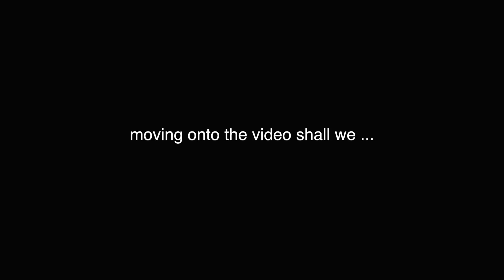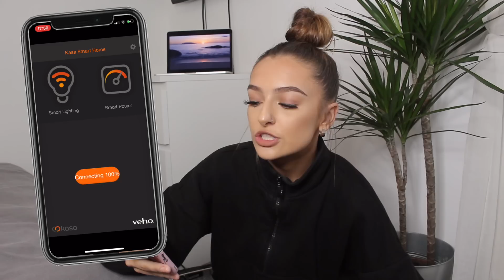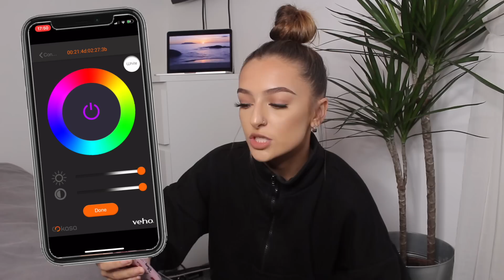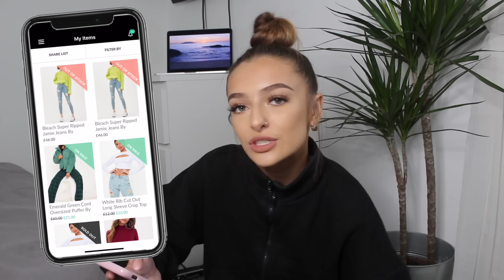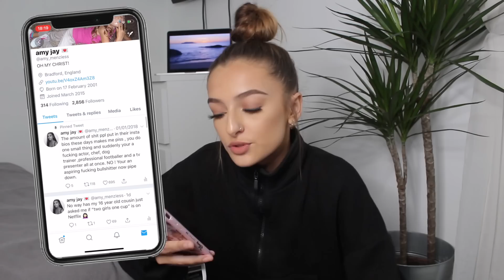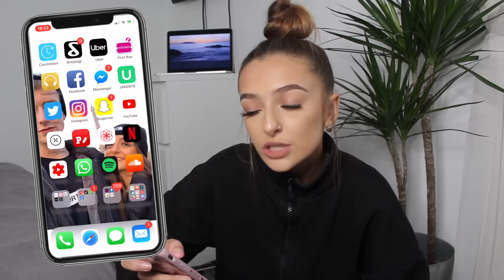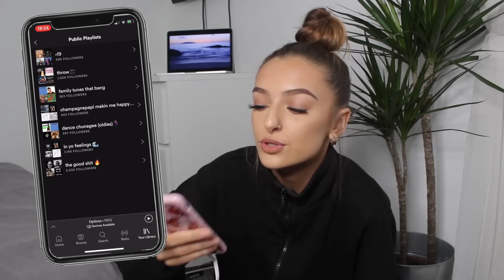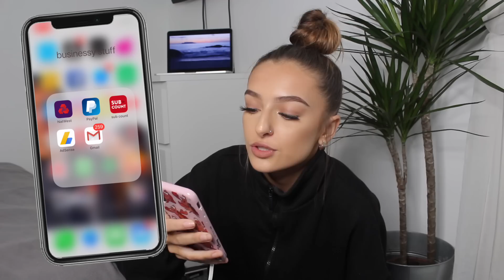Whats On My iPhone X updated | amy menzies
hey lovelies,

this was a very last minute video so sorry if it not up to usual standards , which tbh when are my videos ever , but yeh , pls enjoy nonetheless

my links -
My Twitter; amy_menziess ( yes with 2 s')

FAQ- Where are you from ? West Yorkshire , UK